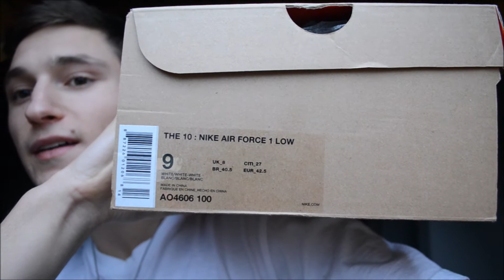Nike Off White "The Ten" Air Force 1 Review + On Feet ! Mental Slaves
Nike Off White "The Ten" Air Force 1 Review + On Feet ! Deutsch.           „Ghosting“

- Collab von Nike mit Virgil Ablohs' Off White. ( AF1 )
Einer von 10 Modellen aus them "The Ten" Pack.

Würde mich sehr über 1 Like und vor allem über ein Abo freuen !